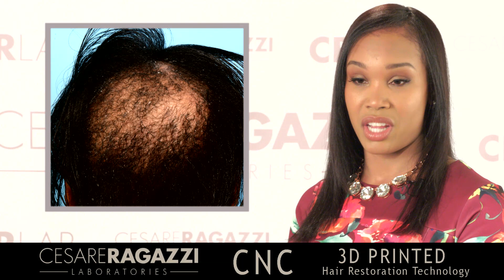Cranial Scalp Prosthesis - 3D Printed Hair Restoration in Bangalore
Cranial Scalp prosthesis is a 3D printed medicinal substance particularly intended for patients who have lost their hair as an after effect of restorative conditions or medications, for example, alopecia areata, alopecia totalis, trichotillomania, chemotherapy, or whatever other clinical malady or treatment bringing about male pattern baldness. For the individuals who experience the ill effects of less regular male pattern baldness conditions like alopecia areata and cicatricial (scarring) alopecia, customary restorative medications are not successful, leaving patients with not many choices and little seek after a typical life.

To battle this issue, the male pattern baldness group as of late created progressed "cranial prosthetics" that can cover patchy or full scalp hair loss in situations where it can't generally be dealt with. A main item in the cranial prosthetic class is the CR-Lab CNC Hair Restoration System, which utilizes 3D-printing to flawlessly plan and affirm the prosthetic to the patient's correct cranial estimations, skin sort and different determinations.

For men and ladies who can’t opt hair transplantation or other medicinal medications, the CR-Lab CNC Hair Restoration System makes an astounding showing with regards to of reestablishing a full and regular looking head of hair. Hair Specialists have been endorsing these cranial prostheses since the 1950s. Cranial prostheses likewise shield illness debilitated insusceptible frameworks from the sun, and to manage body temperature.

CNC (CR Labs, Italy) is a modified therapeutic review hair substitution framework that is affirmed by the Italian Ministry of Health.  Cranial prosthesis made with FDA-approved parts & it is a remarkable hair substitution choice for patients who experience the ill effects of immune system alopecia or broad scarring alopecia, and additionally patients who may not be great possibility for hair transplants.

In association with CNC [CR Labs, Italy], Hairline International Hair and Skin Clinic launching medical grade hair restoration system for the First time in India.